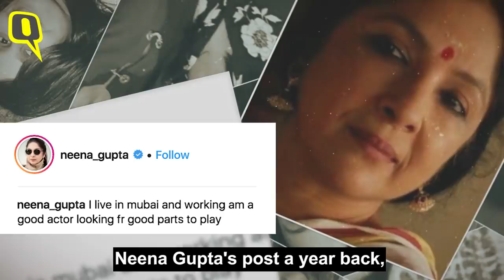On Her Birthday Soni Razdan Tell Us the Rituals at the Bhatts | The Quint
As Soni Razdan turns a year older on October 25, we catch up with her about how birthdays look like in the Bhatt household. She also tell us what her daughter Alia and Shaheen gifted her this year.